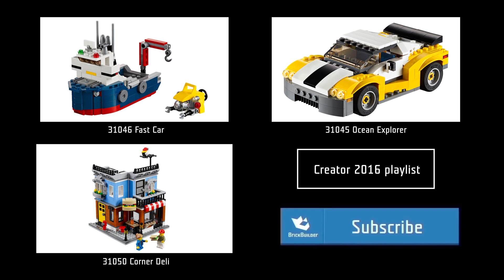Lego Creator 31051 Boat - Lego Speed Build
Enjoy seashore adventures with this amazing 3-in-1 LEGO® Creator set, featuring a cozy lighthouse and lightkeeper's cottage with a detailed interior, including a table, chair, lamp and a painting. Climb up to the gallery for a bird's-eye view and turn on the lighthouse beacon to guide passing ships. Then enjoy a delicious drink at the lightkeeper's cottage, where you can see the friendly orca go by, before a pleasant evening sat around the open fire while the waves lap on the seashore. When youfeel like a change, simply move the modular sections to remodel the set or rebuild it to create a house with pier and speedboat, or a boathouse.

Informations:
Includes 2 minifigures, plus a buildable orca and 2 buildable seagulls.
Features a Lighthouse and a lightkeeper's cottage with a detailed interior and seashore theme.
Lighthouse features a functioning light brick, circular lookout balcony, windows and a classic red and white color scheme.
Fold out the model to access the detailed interior.
Lightkeeper's cottage can also fold out to produce 2 blue facades, each with a green door, window and wall lamp.
Lightkeeper's cottage interior includes a chair, table, lamp and a painting.
Seashore features a beach, bench, open-air fire, rocks, dock, flowers, barrel and a lifesaver.
Use the camera to take photographs of the friendly wildlife.
Accessory elements include a camera, 2 cups, sextant and 2 fish.
Utilize the easy-to-rebuild modular functionality to remodel the set.
Interactive, 3D Digital LEGO® Building Instructions app available online for this model.
This set includes over 500 LEGO® pieces.
3-in-1 model: rebuilds into a house with pier and speedboat or a boathouse.
Lighthouse Point measures over 9” (25cm) high, 9” (23cm) wide and 5” (15cm) deep.
House with pier and speedboat measures over 4” (12cm) high, 3” (10cm) wide and 5” (13cm) deep.
Boathouse measures over 3” (9cm) high, 3” (10cm) wide and 5” (14cm) deep.